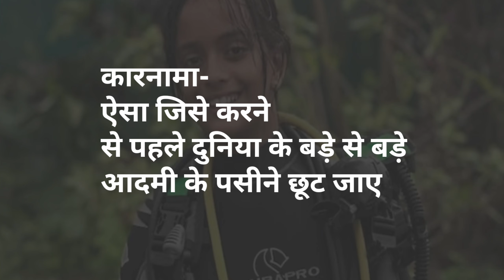समंदर की महारानी है ये 12 साल की लड़की, पूरी दुनिया कर रही सलाम, तोड़ दिए कई विश्व रिकॉर्ड।